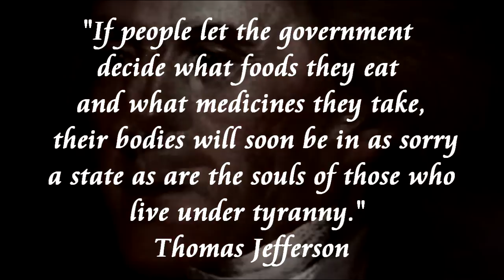Senate Bill S510 Makes it illegal to Grow, Share, Trade or Sell Homegrown Food